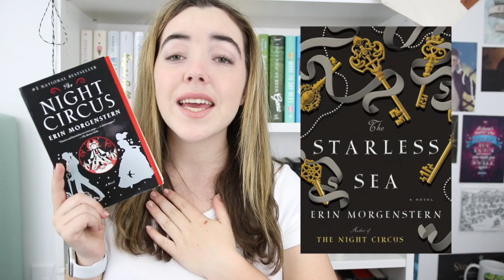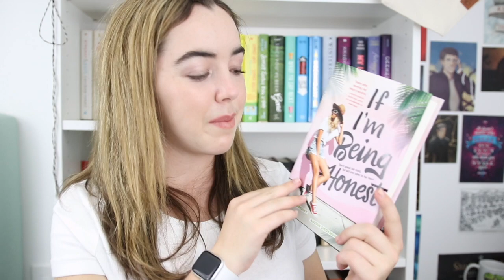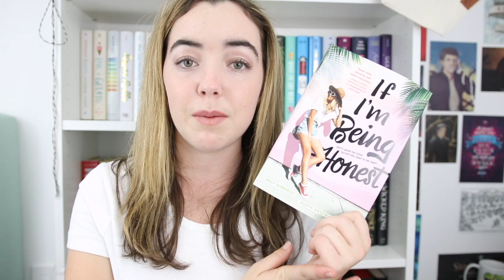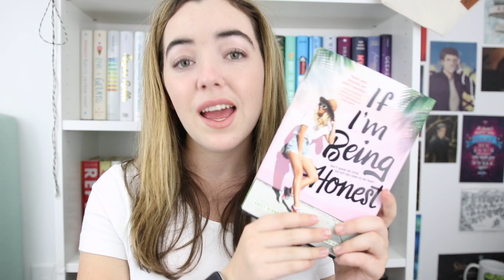sarah j. maas title & so many cover reveals! // weekly ya book news report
Catch up on this week’s bookish headlines, which include the title of Sarah J. Maas’s upcoming book, and covers for The Starless Sea, Queen of Nothing, and many more!